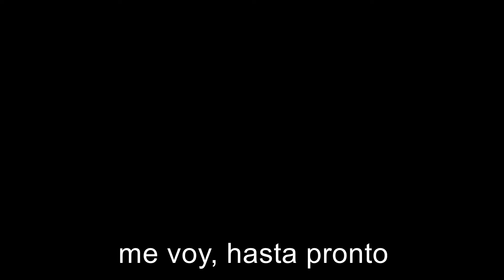natsu y lucy Everytime We Touch